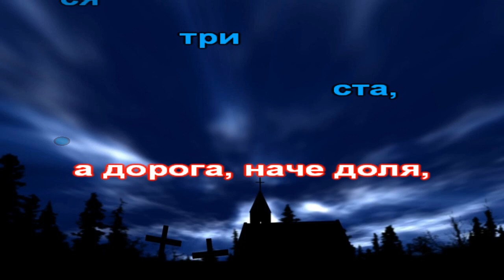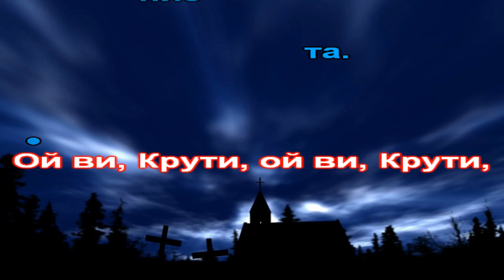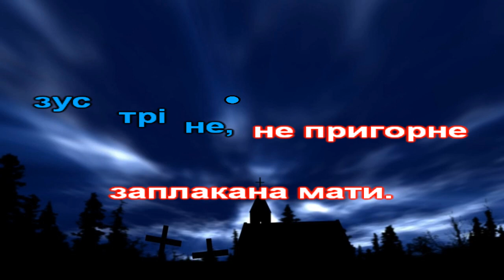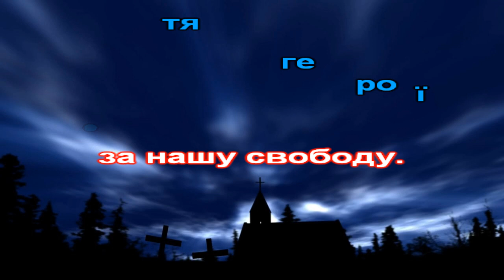Балада про Крути (караоке)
Вірші: Микола Бакай.
Музика: Михайло Коваль.
Аранжування: Анатолій Голубчак.
1.То не чорне гайвороння над степом кружляє –
   Дика орда Муравйова грізно наступає.
   Щоб ворога зупинити, на станцію Крути
   Відправились добровольці – молоді рекрути.
Приспів:
Славних хлопців добровольців зібралося триста,
А дорога, наче доля, коротка, терниста.
Ой ви, Крути, ой ви, Крути, заступіть собою,
Бо проллється кров юнача цілою рікою.
2.Зима снігом замітає, січуть скоростріли.
   Щоб ворога зупинити – не вистачить сили.
   Вже набої закінчились, а навколо – поле,
   Піднялися – і в атаку кинулись соколи.
Приспів:
Славних хлопців добровольців піднялося триста,
Пролилася кров юнача цілою рікою.
3.Не вернуться вже ніколи до рідної хати,
   Не зустріне, не пригорне заплакана мати.
   Постріляні, порубані – але незборимі
   Зосталися тут лежати сини України.
Приспів:
Славних хлопців добровольців загинуло триста,
Бо така вже їхня доля – коротка, терниста.
Ой ви, Крути, ой ви, Крути, – біль мого народу...
Віддали життя герої за нашу свободу.